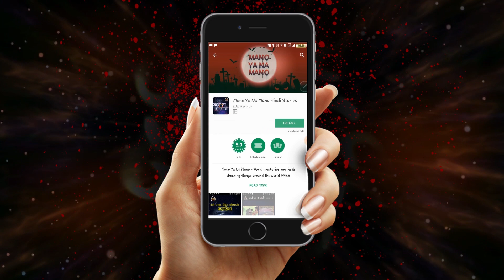क्या आप जानते है भगवान शिव की बहन कौन थी ? | क्यों शिव जी ने अपनी ही बहन का त्याग किया ?